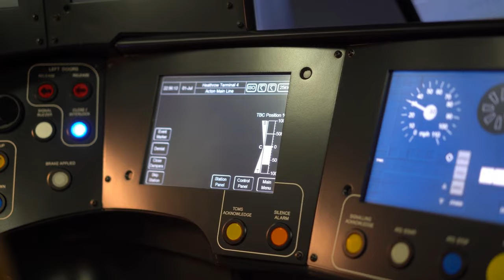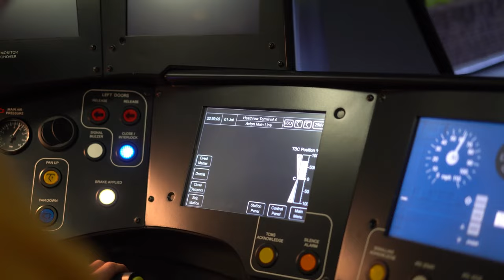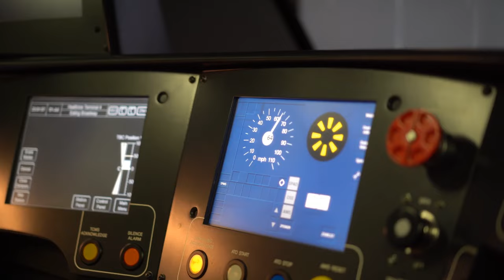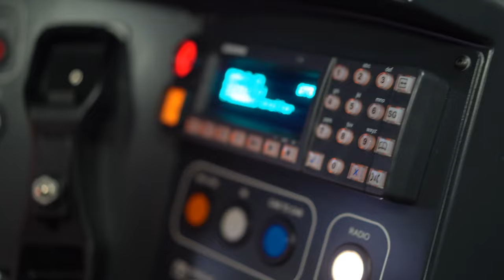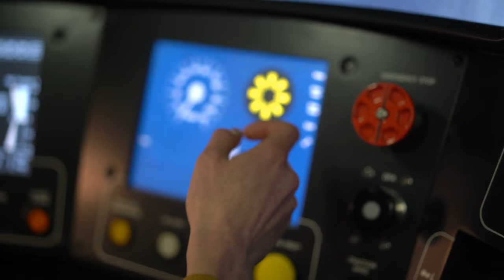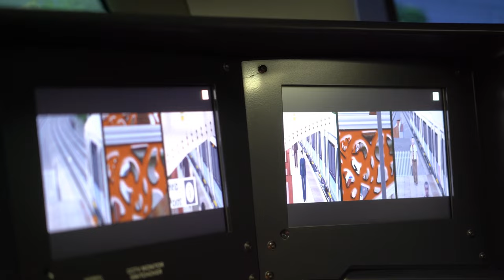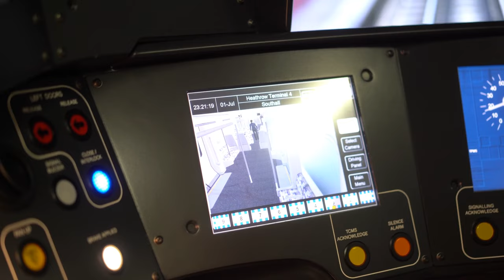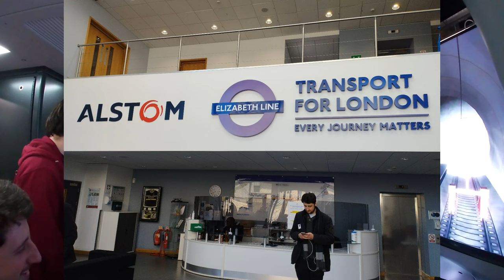Elizabeth Line driver simulator experience | Paddington to Heathrow full length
I recently had the amazing opportunity to try out the Elizabeth Line driver training simulator with a few friends. Huge thanks to MTR Elizabeth Line and the Railway Family for this amazing opportunity, and thank you to my friend Stuart for the amazing video and photos.

Video credit: Stuart Camp @455commuter
Also featuring the voice of @PTGRail as the signaller
Finally, thank you to Ian Visits for sharing the prize draw

00:00 Intro
02:25 Leaving Paddington
06:03 Passing Old Oak Common Depot
07:10 Acton Main Line
10:10 Ealing Broadway
13:16 Signal Failure
19:23 West Ealing
21:40 Hanwell
23:50 Disruptive Passenger
28:07 Southall
31:00 Hayes & Harlington
33:45 Entering Heathrow Tunnel
38:40 Heathrow T2&3
43:20 Heathrow T4
46:50 Outro